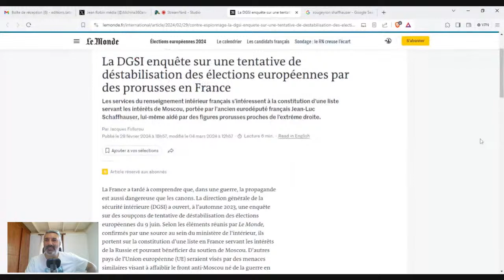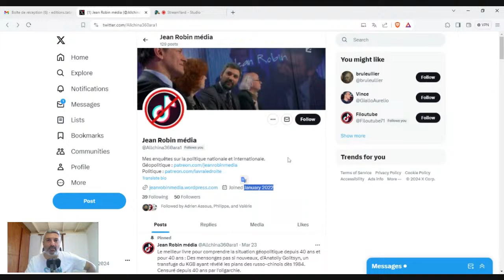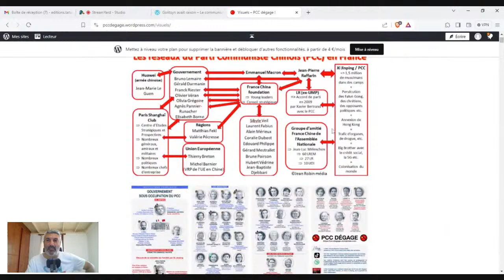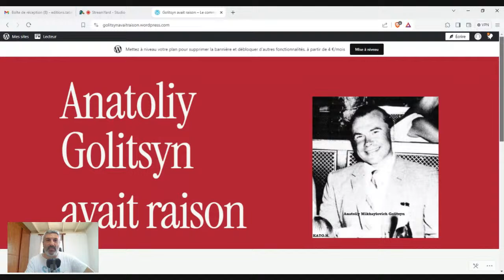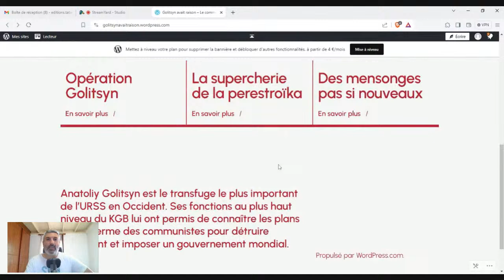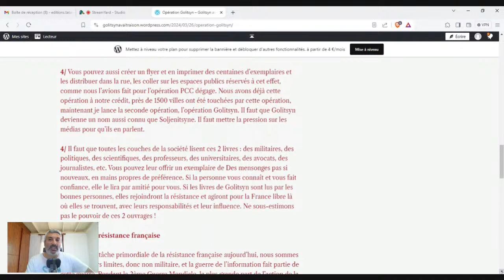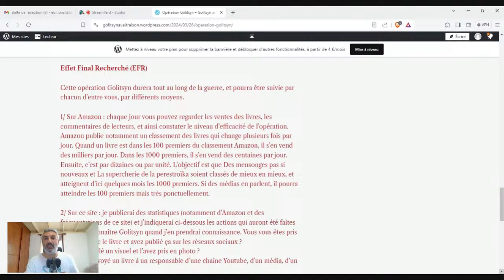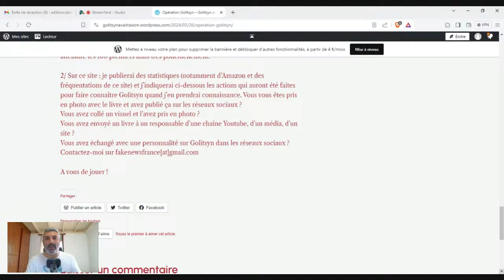Live mensuel le 30/3/2024 : l'opération Golitsyn